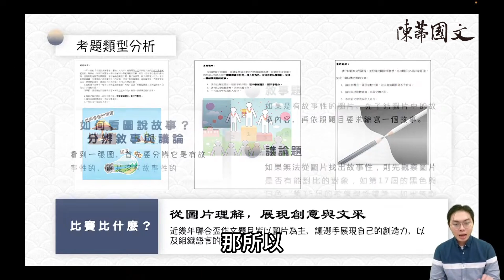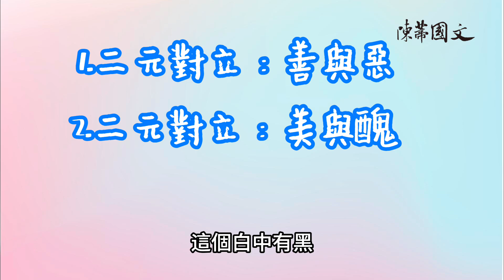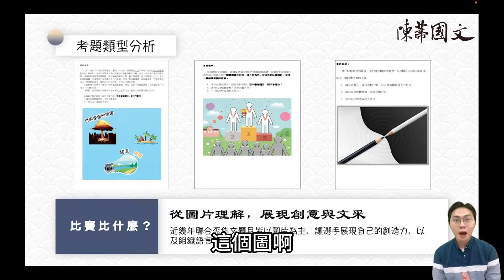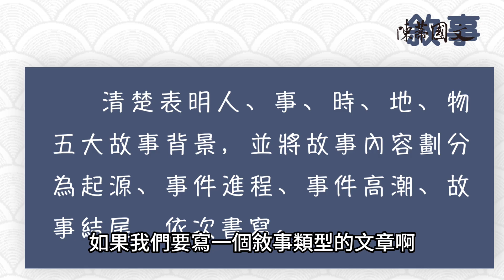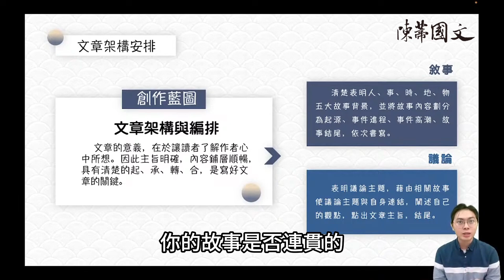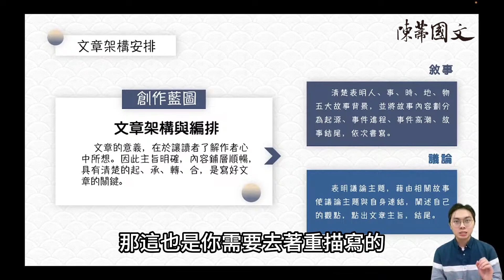【陳蒂國文】 國小作文 ｜破解 聯合盃作文 ， 看圖說故事 高分寫法！上集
☝️ 詢問課程，請點選下方Line喔！

108課綱為素養導向，強調實踐與活用，落實在語文上就是「閱讀」與「寫作」。

陳蒂國文的班級請見下：
國小作文班

延伸閱讀
1.親子天下-108課綱上路│5分鐘看懂108課綱

2.天下雜誌-懶人包：從學知識到學素養，8張圖看懂108課綱

3.聯合新聞網-學生與家長們，你們真有讀懂108課綱嗎？

108課綱為素養導向，強調實踐與活用，落實在語文上就是「閱讀」與「寫作」。

國小作文班

延伸閱讀
1.親子天下-108課綱上路│5分鐘看懂108課綱

2.天下雜誌-懶人包：從學知識到學素養，8張圖看懂108課綱

3.聯合新聞網-學生與家長們，你們真有讀懂108課綱嗎？